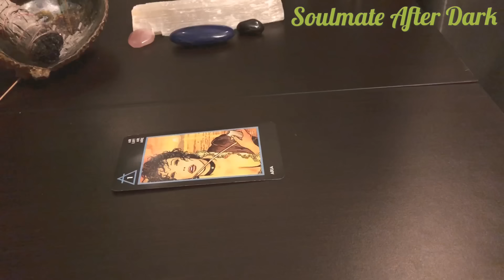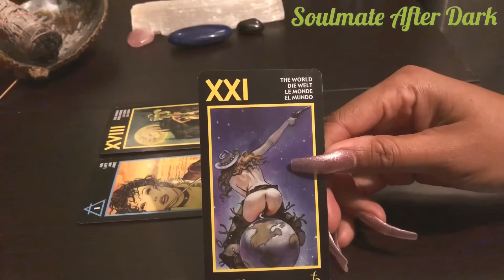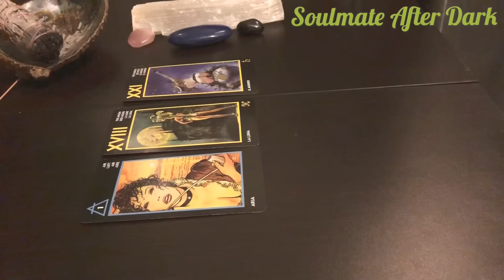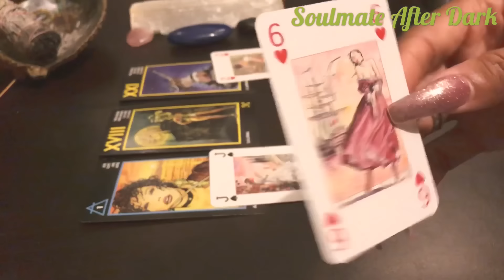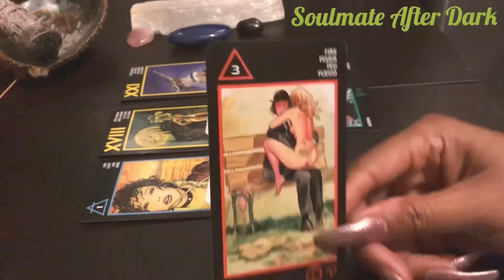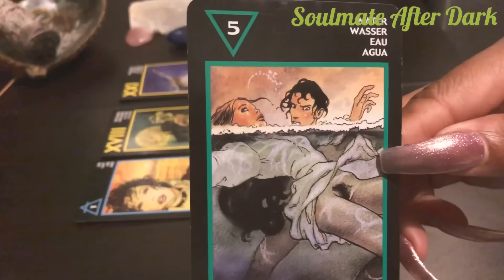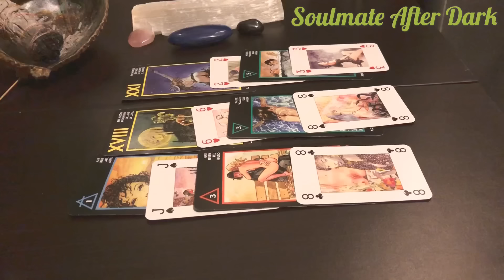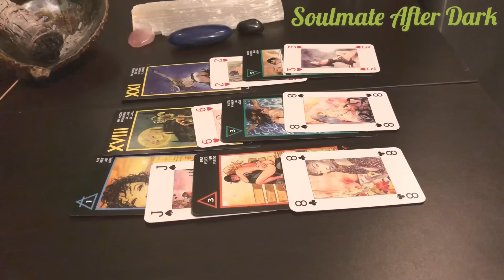Soulmate 💋 After Dark Tarot Rated ✖️ "No other love like yours"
Soulmate After Dark, they think about you all the time, they just want you forever 112211
read starts @ 8:00